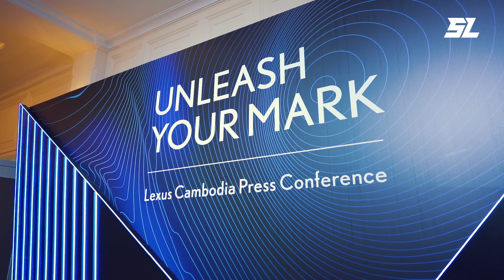ទីបំផុត Lexus ម៉ាកឡានជប៉ុនដ៏ពេញនិយមនៅខ្មែរ មានវត្តមានផ្លូវការនៅខ្មែរហើយ!